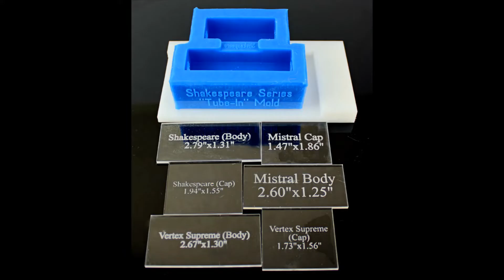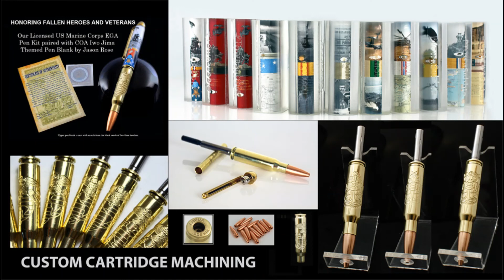PTownSubbie Promotion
Wissen Design Inc. owned by USN Retired Fred and Tina Wissen - home of PTownSubbie.com. We have been designing and manufacturing casting molds and pen making accessories since 2009. We have a reputation for customizing your specifications to make pens, knives, bowls, bottle stoppers, spheres, mod/vapes, razors, dragon eggs, jewelry, soap, dioramas, and other mixed media crafts.

Fred loves to design and improve useful tools and jigs for all types of projects. His line of silicone casting molds first started by looking into how he could create his own pen blanks. Today, our business has diversified into several lines of molds, custom pen making products, and casting accessories.

Tina assists Fred with the business duties and graphic design for the CNC and laser engraving projects. Her art background has helped create pen blanks offered out of polymer clay, metal foils, and other clear cast designs made with her fine art skills.